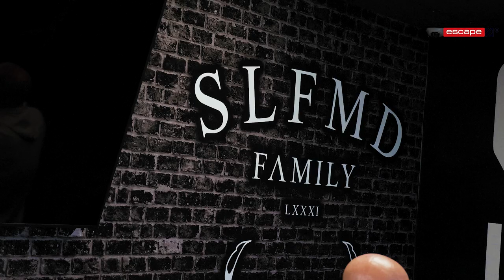Danny Torgl | Learning From The Master, Vince Gironda, The Einstein of Bodybuilding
On this episode of the Escape Your Limits podcast, we interview Elite Master Trainer, Danny Torgl, who has been transforming bodies for more than 40 years, earning him recognition as the ‘Master of Body Sculpting’.

After a childhood growing up on a farm in Spain, where Danny was inspired by the muscular arms of his leather shoe maker uncle, he moved to The States and started bodybuilding. It was here that he was introduced to Vince Gironda, the ‘Iron Guru’.

This introduction changed Danny’s life and set him on a path that would establish him as one of America’s highest profile personal trainers.